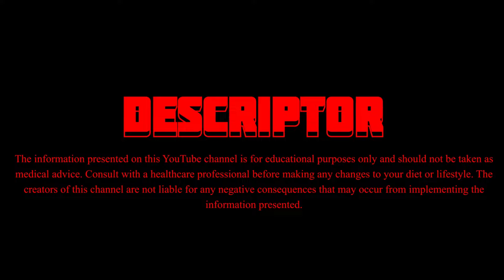Instead of Medication: This Simple Product Saves From Heartburn in Minutes - Priceless Advice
Are you tired of battling heartburn and reaching for antacids constantly? Discover a potential ally in your fridge – milk! 🥛❤️ This common beverage might just be the quick remedy you need. Join us as we explore the pros and cons of using milk for heartburn relief. Learn how the calcium in milk acts as a temporary antacid, providing swift relief from that uncomfortable burning sensation. Find out why it's a convenient solution and a natural alternative to medications. But beware! While milk offers immediate relief, it's not a long-term solution, and it may not work for everyone. Uncover the complexities of the milk-heartburn relationship and get priceless advice on managing heartburn effectively. Your chest will thank you!

Segment 1: "🔥 Heartburn Woes: An Introduction"

Introduce heartburn as a common ailment affecting many individuals globally.
Describe the discomfort and pain associated with heartburn, setting the stage for a potential remedy.
Segment 2: "🥛 How Milk Acts as a Knight in Shining Armor"

Explore the effectiveness of milk in providing swift relief from heartburn, acting as a natural antacid.
Highlight the accessibility of milk as a readily available remedy, saving you a trip to the pharmacy.
Segment 3: "🧪 The Science Behind Milk: Calcium to the Rescue"

Delve into the scientific explanation of how calcium in milk neutralizes stomach acid.
Emphasize the mild and holistic nature of milk as a remedy, preferred by those who opt for natural solutions.
Segment 4: "⚠️ The Catch: Milk's Shortcomings"

Discuss the limitations of milk as a short-term solution, lacking in addressing the root causes of heartburn.
Highlight potential drawbacks, such as increased acid production in some individuals and the caloric content of milk.
Segment 5: "🔄 Balance is Key: Milk's Role in Heartburn Relief"

Advocate for a balanced approach to using milk for heartburn relief.
Summarize the advantages and disadvantages, emphasizing the importance of seeking professional advice for persistent heartburn.
Segment 6: "💡 Priceless Advice: Consult with Your Healthcare Provider"

Conclude with the notion that while milk can be a handy remedy, it's not a one-size-fits-all solution.
Encourage viewers to consult with healthcare professionals for personalized advice on managing heartburn effectively.

Time codes:

00:06 - Struggling with Heartburn?
00:58 - The Pros of Using Milk for Heartburn
02:05 - The Cons of Using Milk for Heartburn
03:20 - Conclusion - Balancing the Pros and Cons